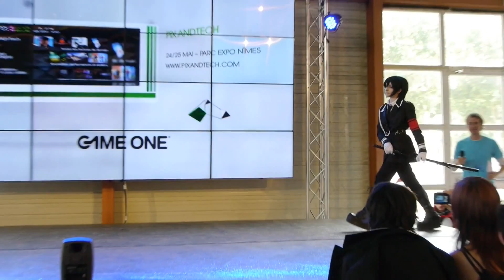Lord of The Geek - Pix and Tech - Concours Cosplay - 11 - Togainu no Chi - Shiki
Remerciements aux cosplayeurs,